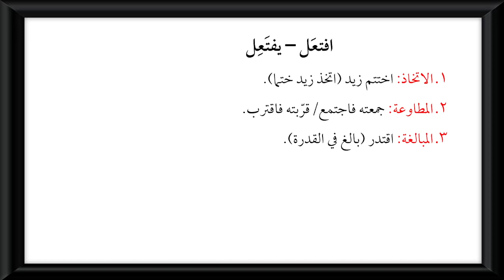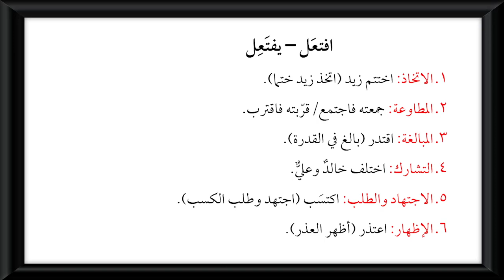MAKNA WAZAN DALAM BAHASA ARAB (افتعل - يفتعل)